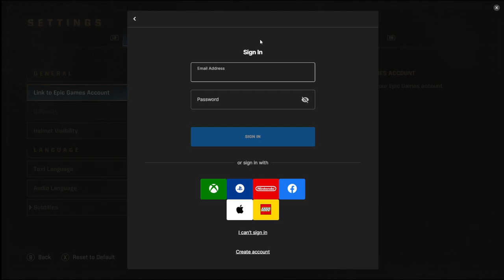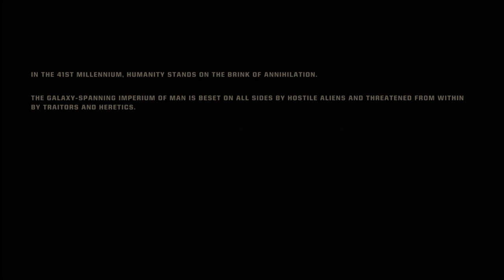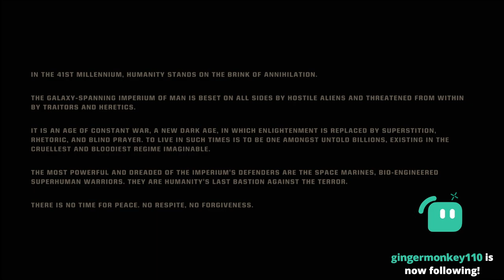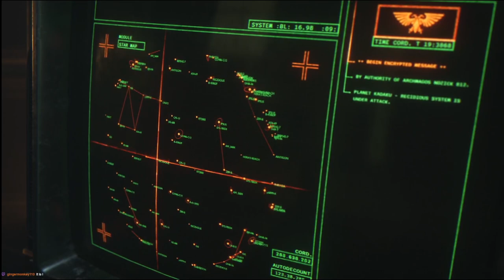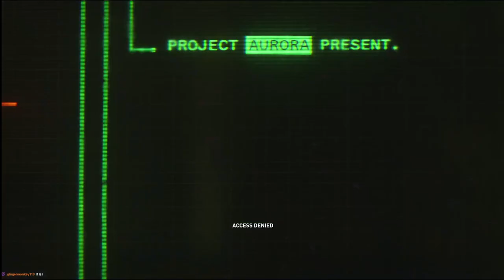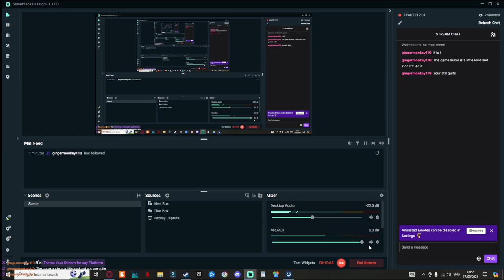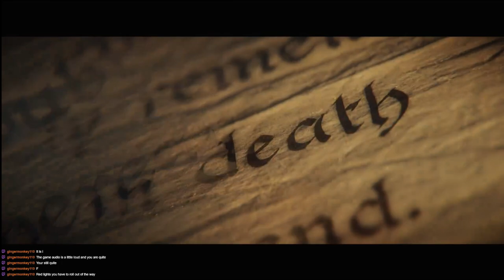Goin on a Bug Hunt, Warhammer 40k: Space Marine II VOD Part 01